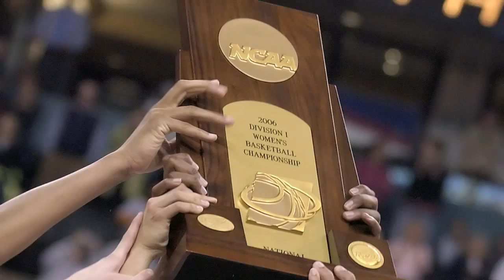Maryland Magic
It's easy to fall under the spell of "Maryland Magic" performed by the
University of Maryland Women's Basketball team. It's where players develop
into legendary performers, playing for great coaches and passionate fans,
all while attending one of the nation's top public universities. Warning to
the viewer- this video will cause goose bumps.